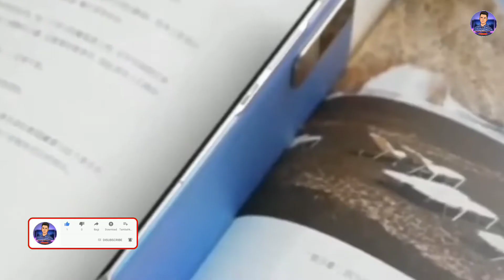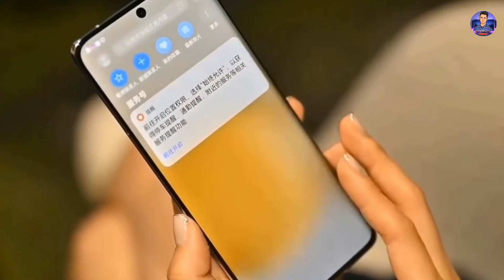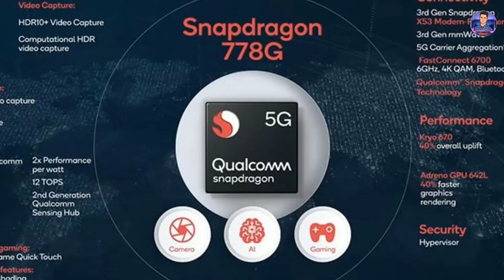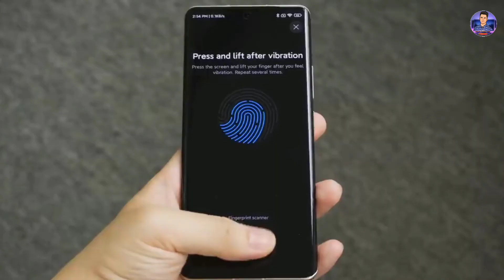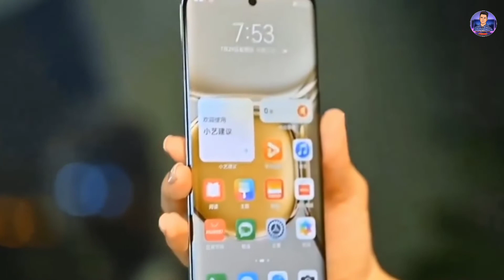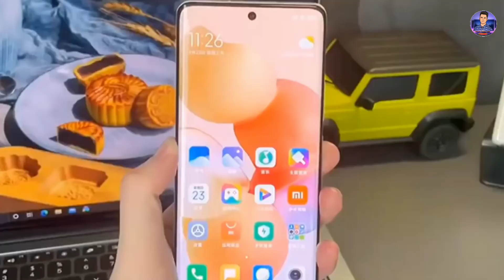Xiaomi civi।Full Bangla Review। কেনার আগে জেনে নিন🔥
The Xiaomi Civi is now available in two variants (128/256GB/8/12GB RAM). Now, Xiaomi Civi’s Price is 41000 taka in Bangladesh. Civi has a 4100mAh battery with 55W fast charging. This device is running with Android 11 and is powered by the Qualcomm SM7325 Snapdragon 778G 5G (6 nm) chipset.

Model Xiaomi Civi
Price BDT. 41,000 unofficial